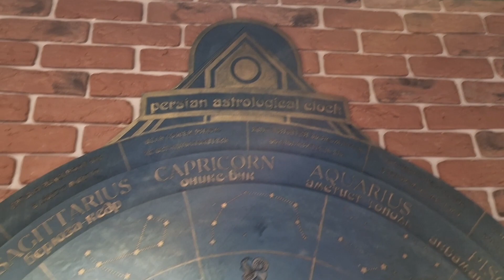Изысканные стейки в Kozhanov Pub. Куда пойти в Шымкенте - 1 Minute Story NS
Улица Крейсера Авроры, 26/2, 160021, Шымкент, 112 квартал, 1 этаж
Возле облГАИ